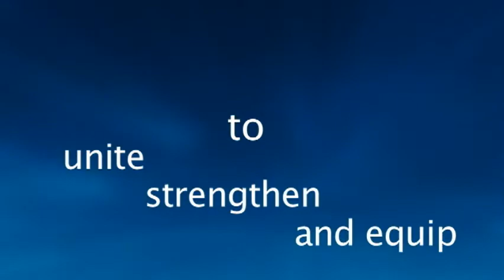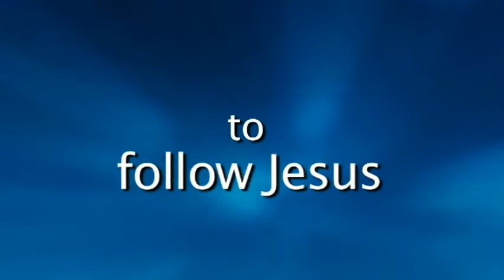Church of the Brethren Annual Conf Sat offering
This is to be used at the Church of the Brethren Annual Conference Offering on Saturday night at the 2013 worship service in Charlotte, NC.